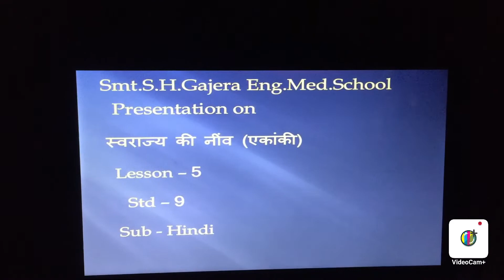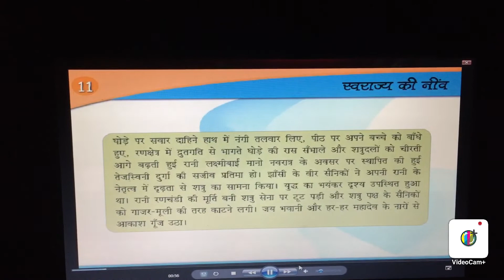std 9 (Em)